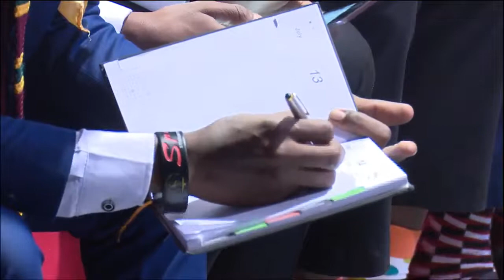Gathering of Generals with Prophet DD Isaac and Apostle Joshua Talena - DAY 2 part 3